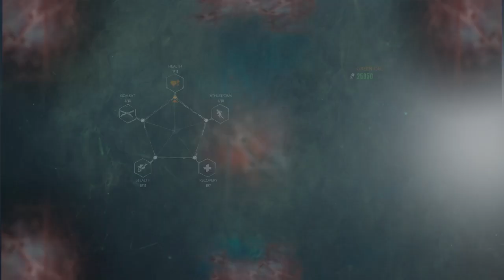The Evil Within 2 Walkthrough Gameplay Part 5 Stefano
The Evil Within 2 is a survival horror video game developed by Tango Gameworks and published by Bethesda Softworks for PlayStation 4, Windows, and Xbox One. It was released worldwide in October 2017 and is the sequel to 2014's The Evil Within